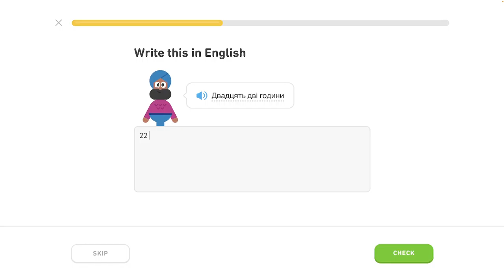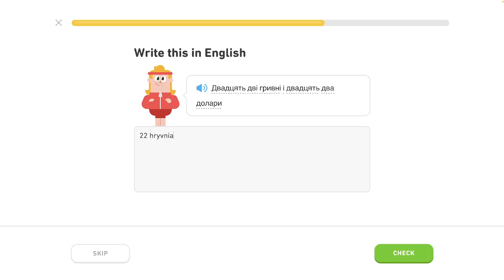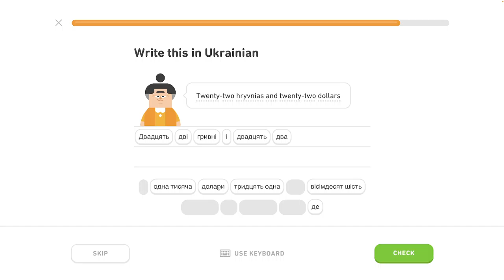🇺🇦 Čísla 2 - level 4/6 - lekcia 1/7 - Ukrajinsky s Yetim